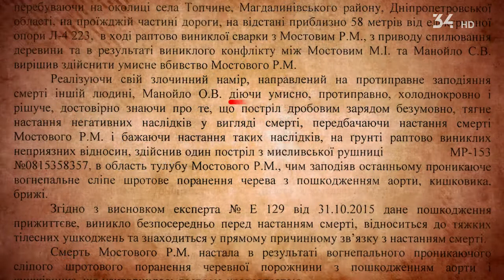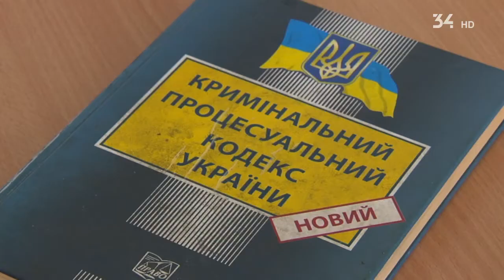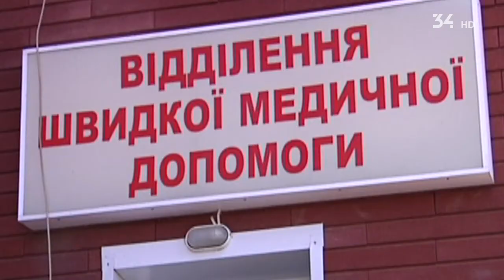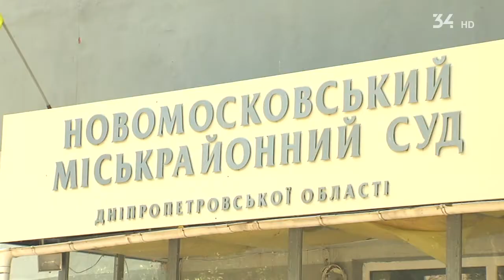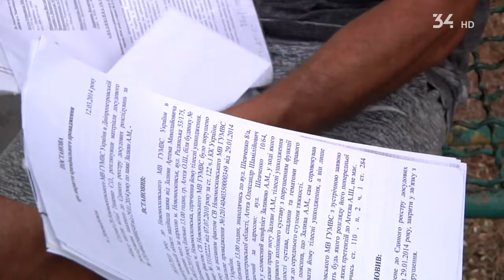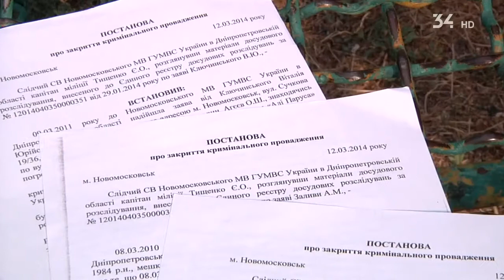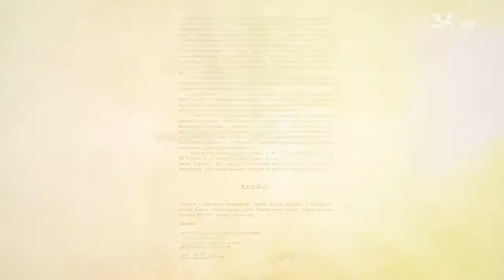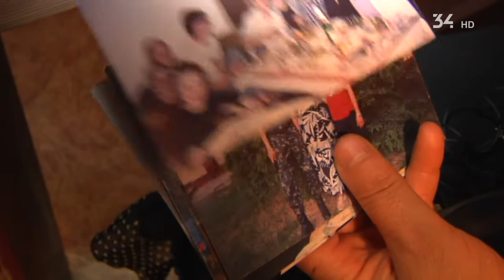Жители сражаются с судом и следствием